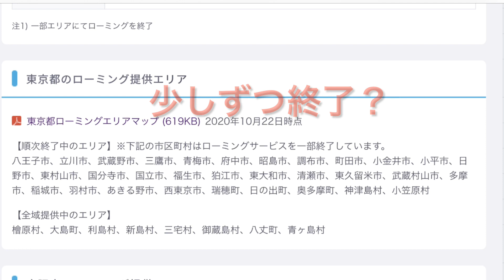楽天モバイル、OPPO RenoAでローミングの旅😃。狛江から町田市まで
10月26日 楽天モバイル、OPPO RenoAでローミングの旅😃。狛江から町田市まで